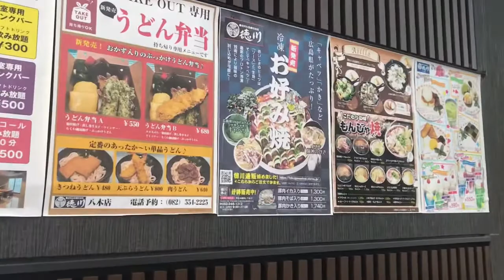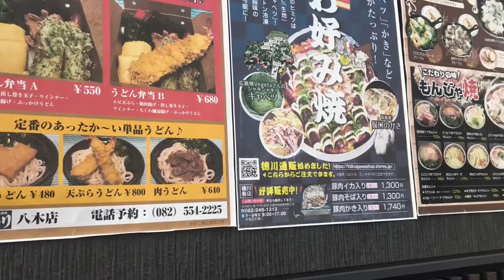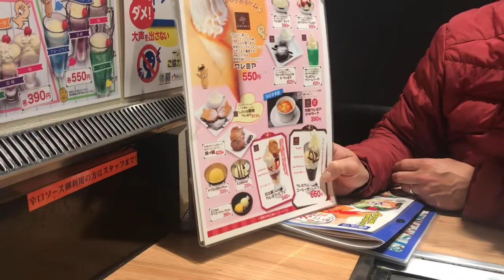GANTI BAN MOBIL UNTUK MUSIM WINTER